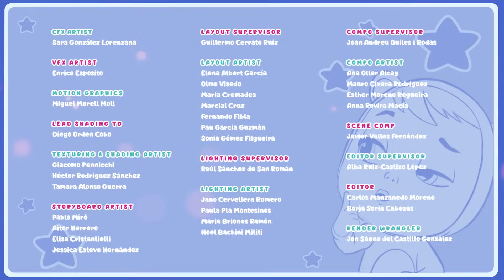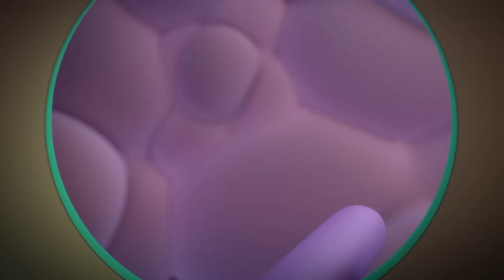BEBÉ in DIFFICOLTÁ 🥴 CRY BABIES 💧 MAGIC TEARS 💕 CARTONI ANIMATI per BAMBINI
💗 BFF 💗 in italiano! Le nostre dolci, adorabili e pimpanti 💧 Cry Babies Magic Tears 💧 favorite sono diventate delle sicure ed esuberanti. Con la dolcezza e l'innocenza che le contraddistingue dall’infanzia e tanti bei ricordi, i personaggi principali ✨ Lady, Dreamy, Jenna, Lala, Phoebe, Stella, Daisy, Ella e Kristal ✨ diventano precoci giovani donne che combatteranno per preservare la loro amicizia contro tutte le avversitá, diventando Migliori Amiche x Sempre (Best Friends Forever - BFF) 🌈